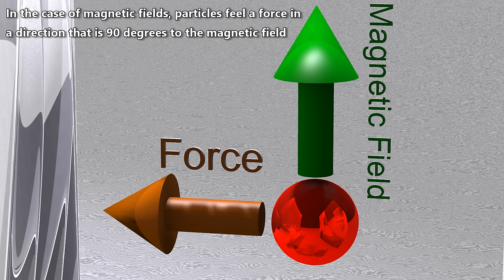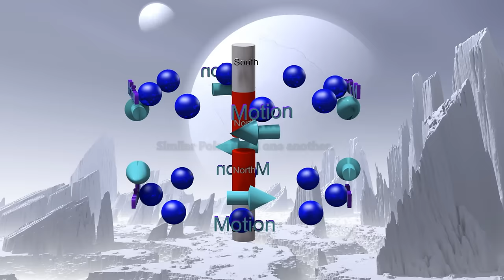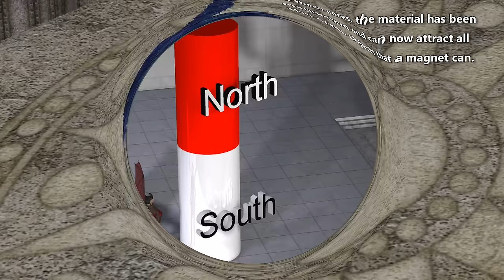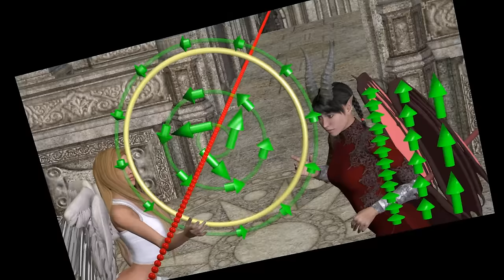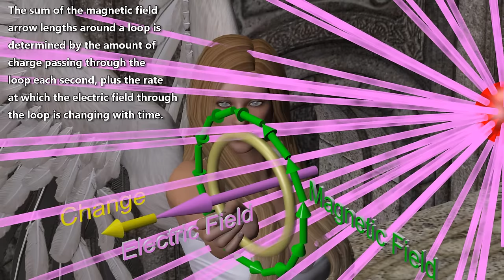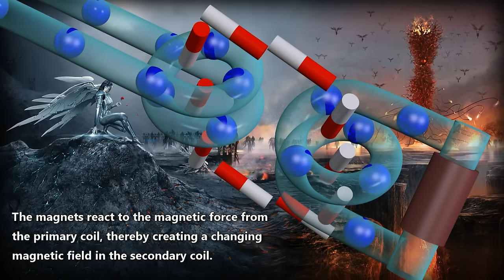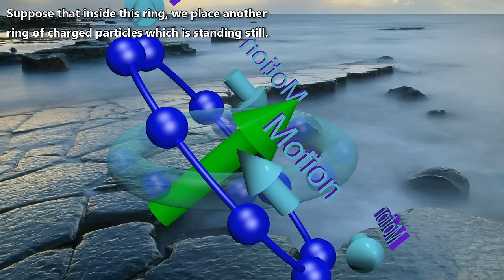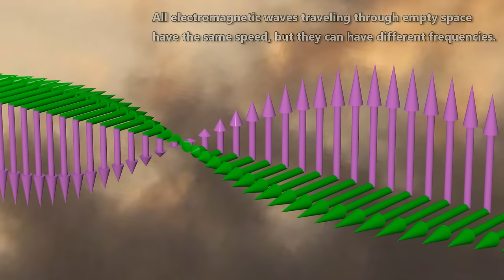Electromagnetism - Maxwell's Laws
Easy to understand 3D animation explaining all of Maxwell’s Equations.  Includes explanations of induction motors, magnetic materials, electromagnetic waves, and many other topics.